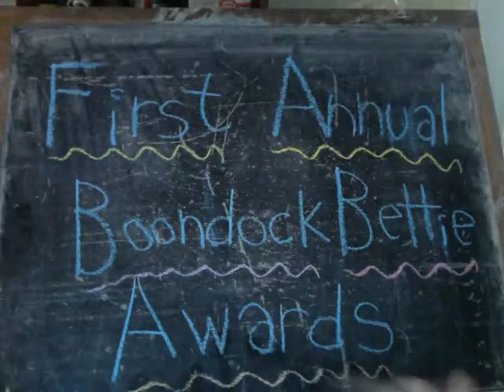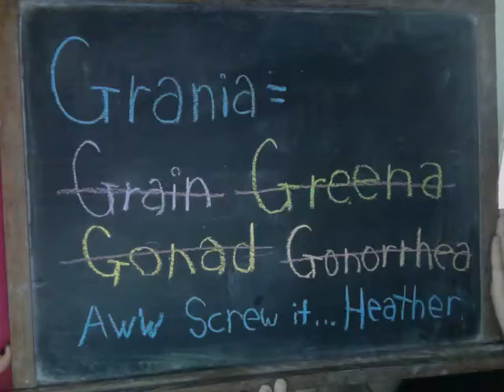First Annual Boondock Bettie Awards!!!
@dreamcatcher85 [First Annual Boondock Bettie Awards!!!] posted December 27th 2009 at 7:23pm from TwitVid